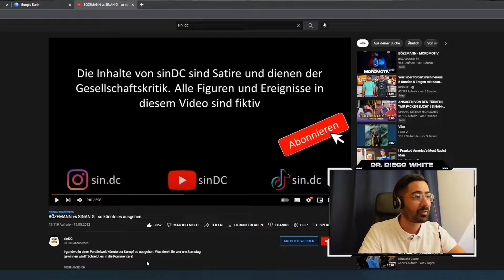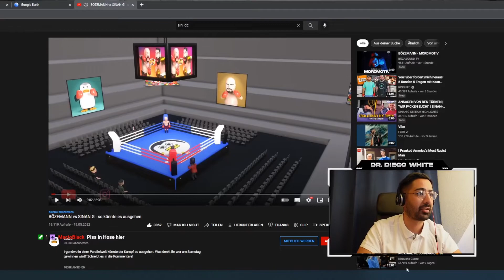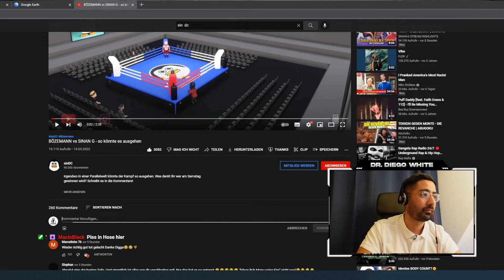Wir reagieren auf SinDC Bözemann vs Sinan G ! | Diego White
✘ Hasenwilde Whats App Gruppe: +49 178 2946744